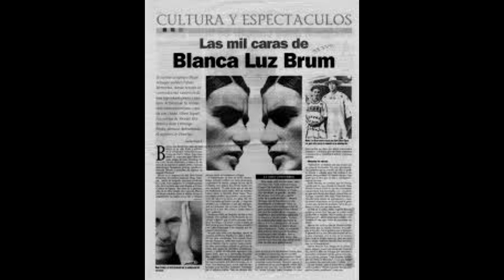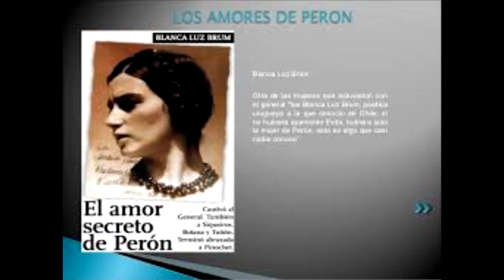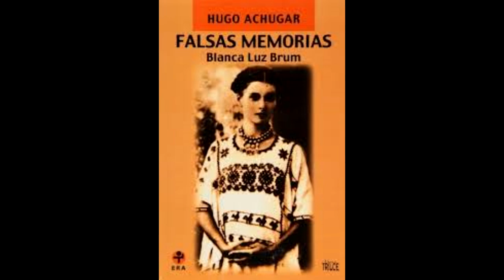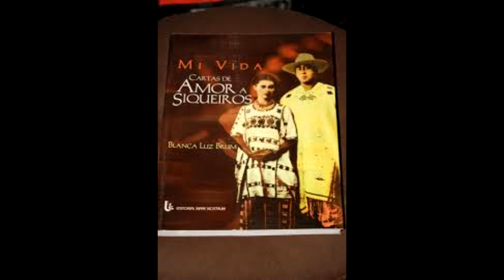Veronica Mato investigó la vida de Blanca Luz Brum y la llevo al teatro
4ª Muestra Iberoamericana de Teatro de Montevideo.
NOSOTRAS EN BRUM va todos los domingos de setiembre a las 18 hs y los vienes a las 20 hs en el Centro Cultural Terminal Goes